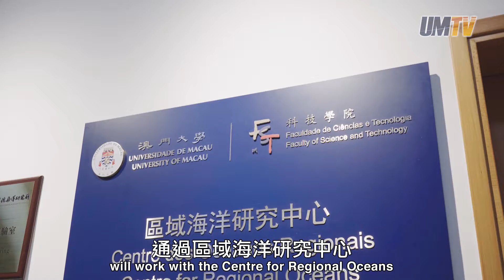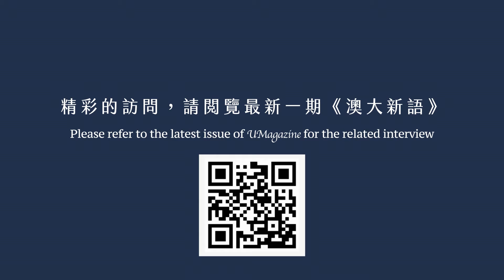【澳大研究】大氣二次污染研究 Research Projects at UM: A Study of Secondary Atmospheric Pollutants